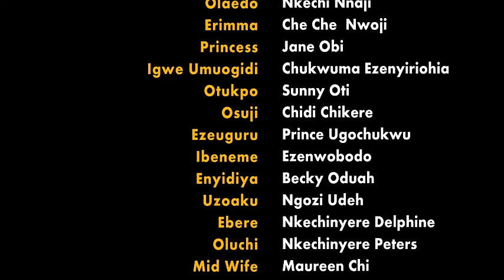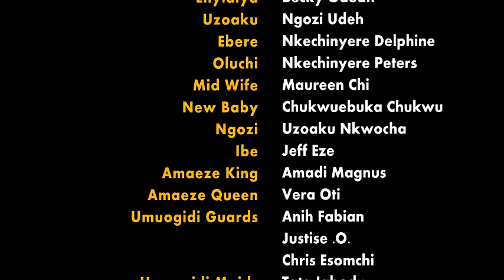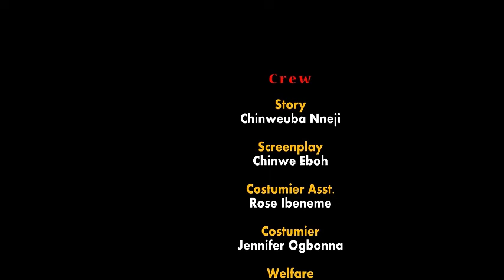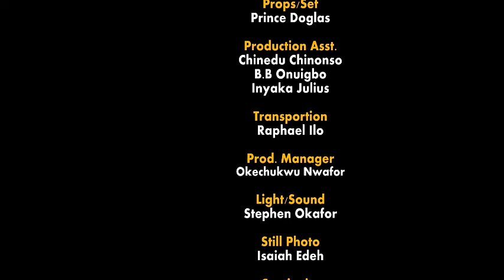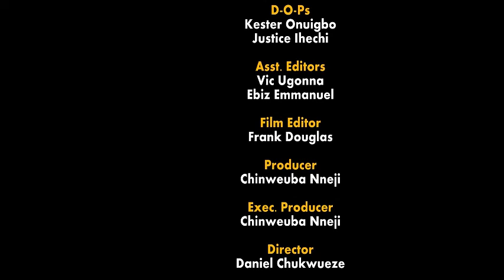LOVE OR MONEY - NIGERIA MOVIE